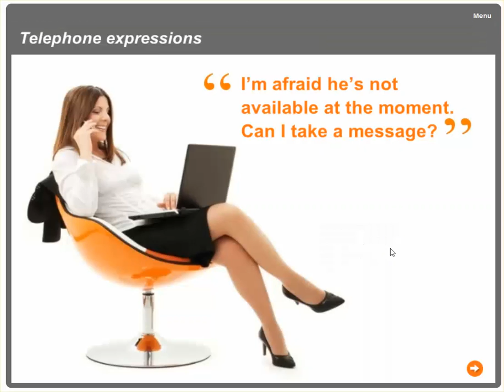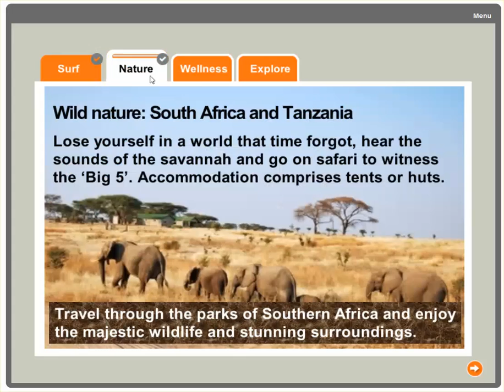eLearning content development learn English online through emotions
This eLearning excerpt is from a blended language learning program for learners of English to practice vocabulary, grammar, listening and reading comprehension outside of the classroom in a fun and engaging way.